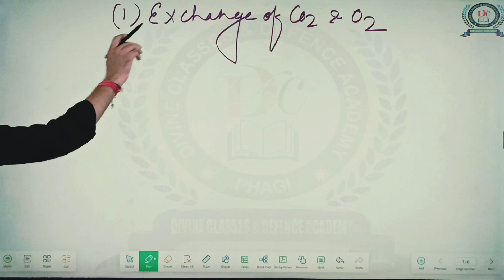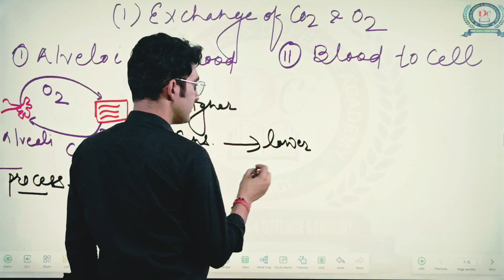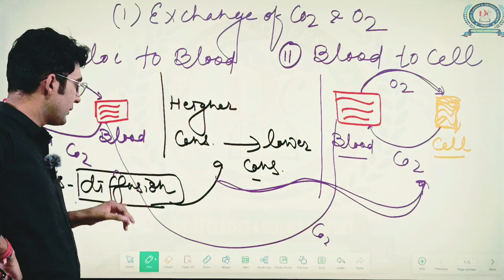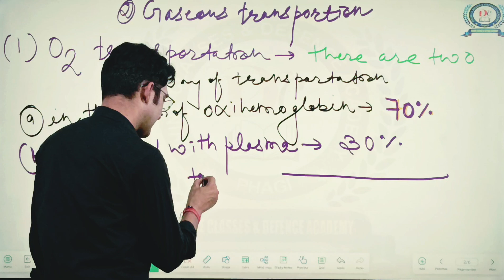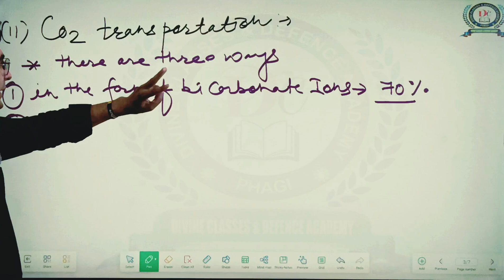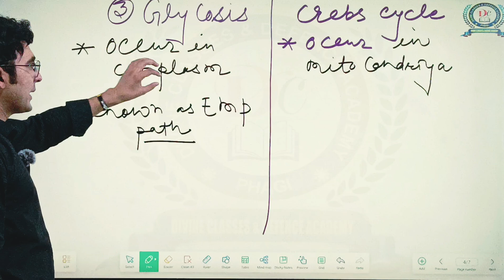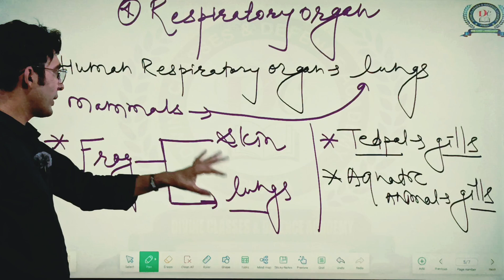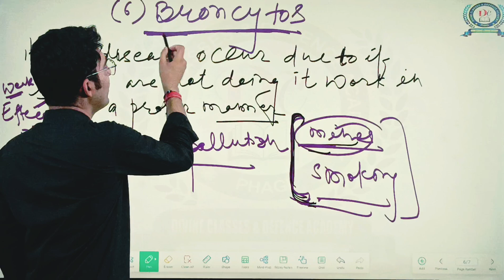Respiratory System || General Science || Part-03|| By- Kumar Ravi Sir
"Explore the wonders of the human respiratory system with  @DivineClassesofficial    From the intricate pathways of the lungs to the vital role of oxygen exchange, this video dives into how we breathe and the anatomy that supports it. Discover how our bodies efficiently supply oxygen to every cell and remove carbon dioxide, essential for our survival and overall health. Join us on this educational journey through one of the body's most fascinating systems!"

प्रतियोगी परीक्षाओं की बेहतरीन तैयारी के लिए आज ही ज्वाइन करें
Gmail
Helpline number :-
➤आप हमें व्हाट्सएप भी कर सकते हैं।